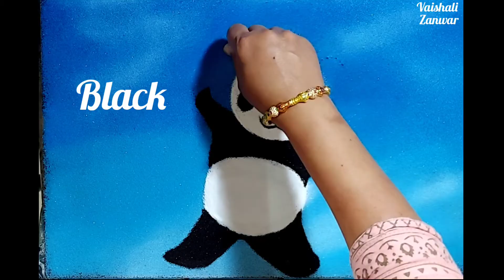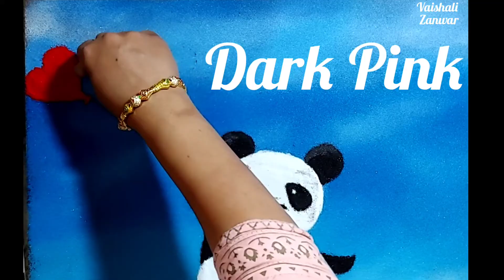Birthday Special Panda Rangoli | Easy Happy Birthday Rangoli | Easy Cartoon Rangoli | Birthday Decor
Unique Creative Rangoli Designs
Birthday Rangoli
First Birthday Rangoli
Happy Birthday Rangoli
Birthday Decorations
Cake Rangoli
Birthday Greetings Making
Cartoon Rangoli
Easy Birthday Rangoli
New Year Rangoli Designs
Birthday Rangoli Designs
Panda Rangoli
Baby Shower Rangoli
Panda Drawing
Panda Cartoon Rangoli
Birthday Decoration Ideas
Ballons Decoration
Ballon Rangoli
Birthday Party At home Decoration Ideas
Panda Painting For Kids
Baby Shower Rangoli
Baby Shower Decoration Ideas
Rangoli For First Birthday
गोदभराई रंगोली
जन्म दिन रंगोली
साद रंगोली

KEEP SUPPORTING 🙂🙂